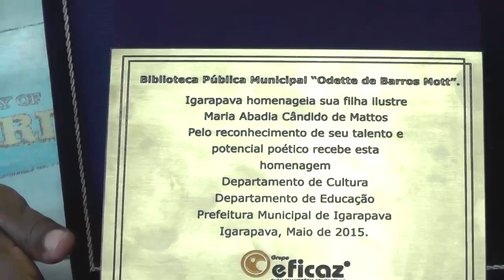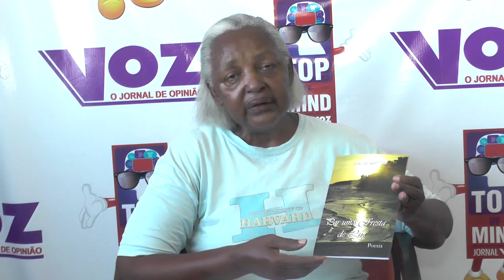Escritora Abadia Mattos fala sobre o Lançamento do 2º Livro de Poesia em SJB